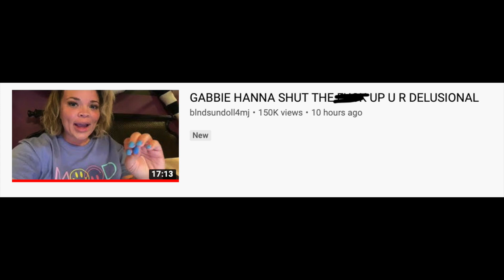GABBIE HANNA DISSED BY TRISHA PAYTAS DRAMA